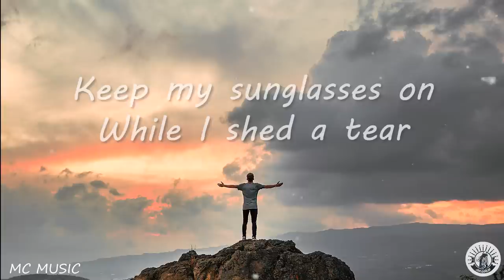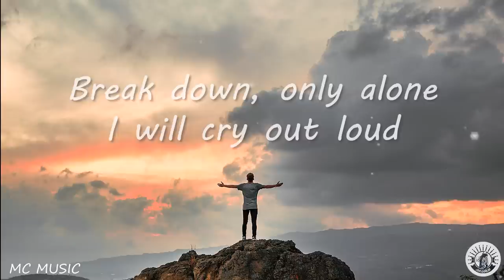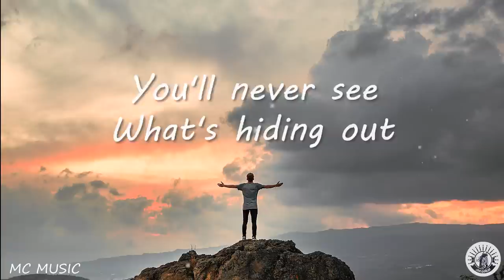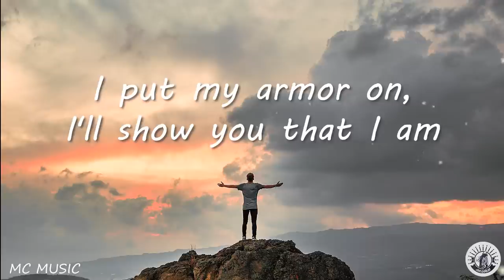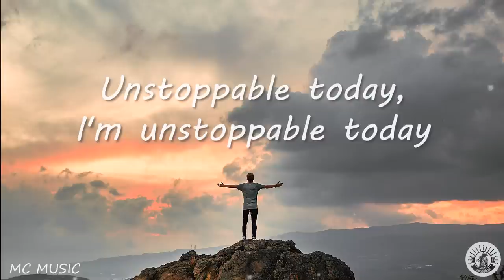Sia - Unstoppable (lyrics)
🎧 Sia - Unstoppable (Lyrics) Full HD
✦✦✦✦✦ Sia ✦✦✦✦✦

©️ COPYRIGHT
remove it immediately.